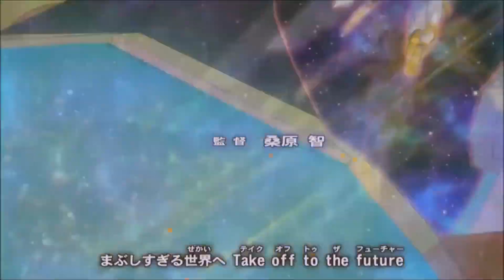Tron VS Aika Hanazoe - YGOPRO Tag Force Tournament - Zexal - Duel #95